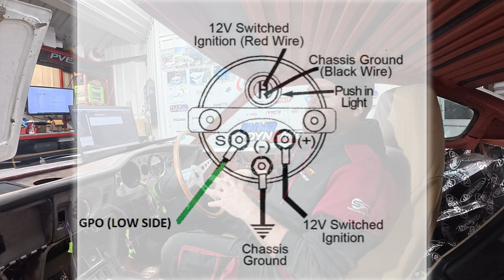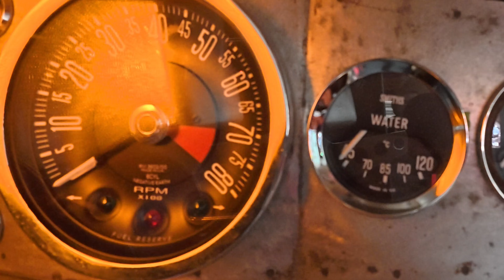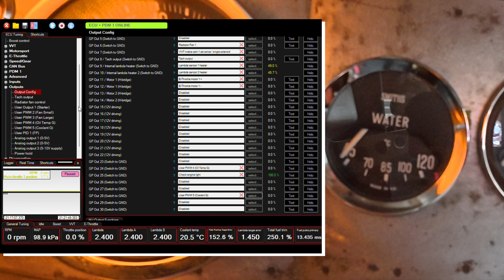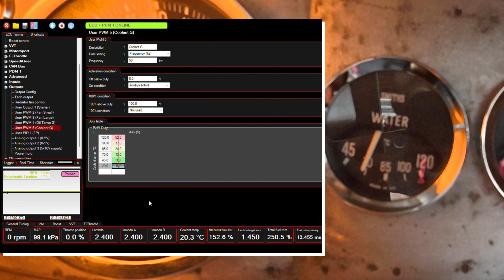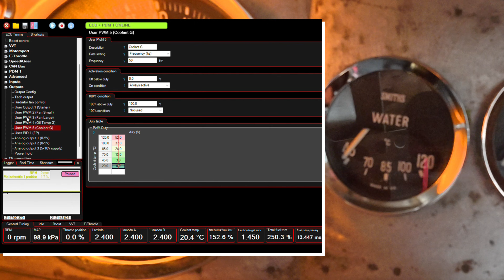Making your analogue guages work with your MaxxECU or most aftermarket ECU's!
In this video, I demonstrate how to make older analogue gauges work seamlessly with aftermarket ECUs such as the amazing Maxxecu.

In this video I show you how to make your analogue guages work with your MaxxECU. I'm using a low side GPO connected where your resistive sensor would go. Most older analogue guages are wired in this manner, naturally check first!

Don't miss our hands-on insights, installation tips, and first impressions! 🏎️🔥